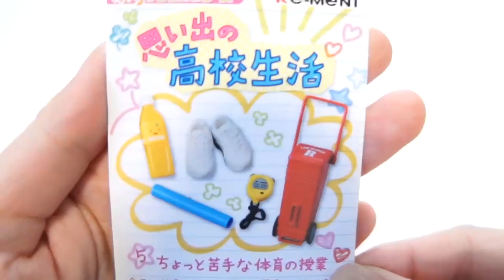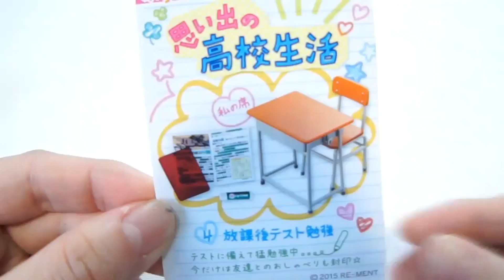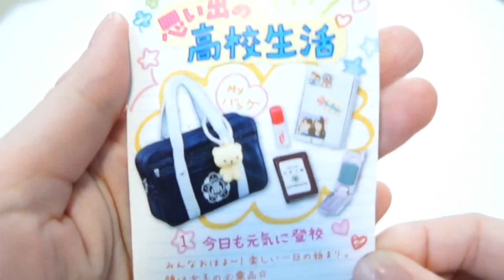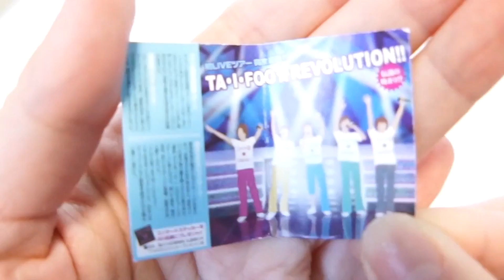【Re-Ment】ミニチュアおもちゃ！小さくてかわいい！高校生気分 文房具 学校 教室❤︎きらりゆう❤︎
YouTubeキッズ規制強化の為、編集し直して再アップしました。

★★★  最近の動画  ★★★★★★★★★★★★★★★

【普段の動画】のんちゃんとTik Tok★ななたんとおしゃべり！みんな可愛いすぎ！！❤︎きらりゆう❤︎